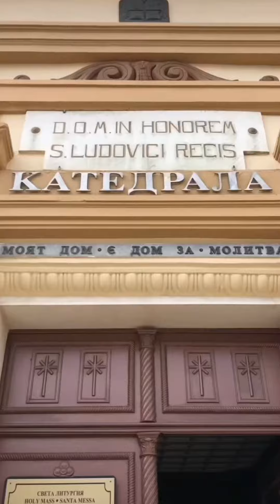Католиците празнуват Възкресение Христово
АБОНИРАЙТЕ СЕ!
ЧЕСТОТА: 94,0 MHz (Пловдив)

Католиците празнуват Възкресение Христово. В присъствието на папа Франциск ще бъде отслужена Великденската литургия на площад „Свети Петър“ в Рим.

На службата за Великденското бдение снощи папа Франциск осъди ледените ветрове на войната и други неправди.

В Пловдивско днес големия християнски празник посрещат католическите общности в Раковски, както и в община Калояново.